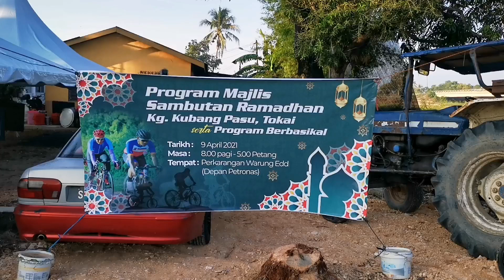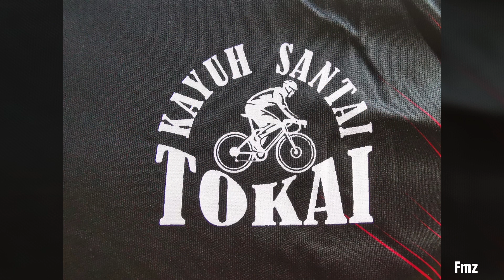Kayuh santai Tokai 2021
Zaim hamid